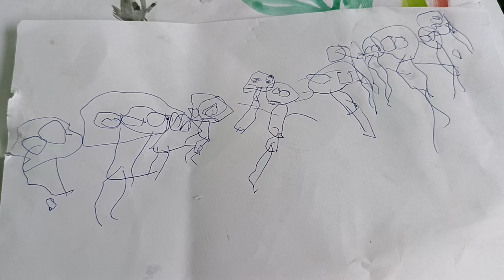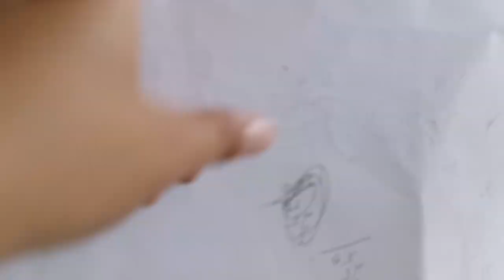BABY MIA (1164) painting JULY2024